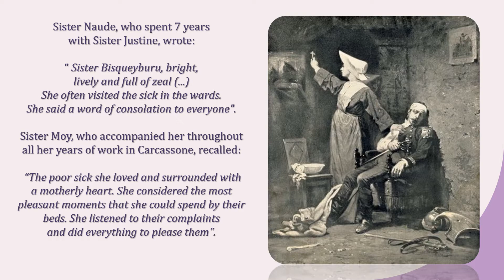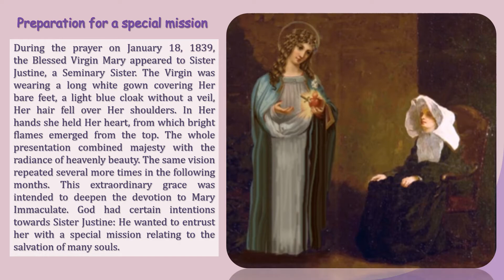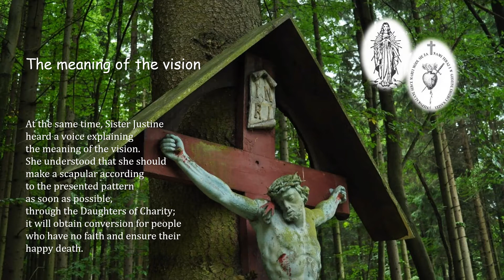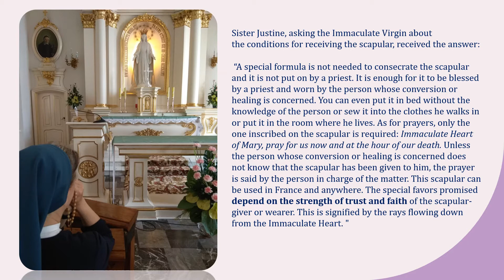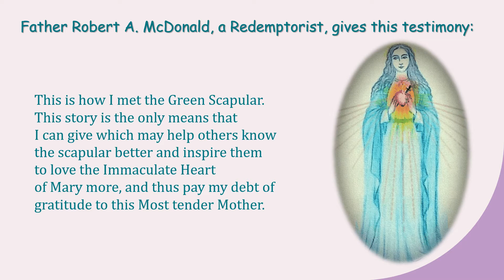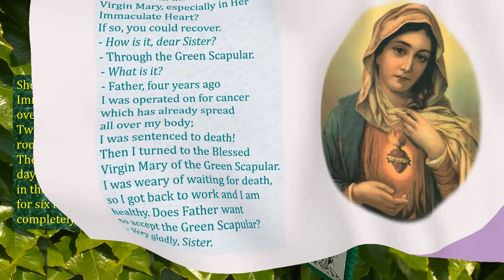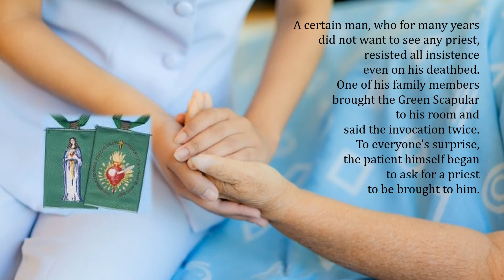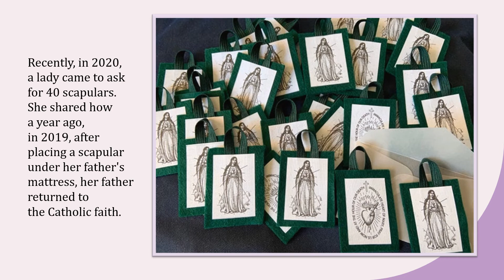PC July 2021 The Green Scapular [EN]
In my opinion, despite wars and various horrors that threaten us, we live in the happiest age, because it is the age of the Blessed Virgin Mary. Never before she lived so closely with us. For this we have countless signs that prove that she left the heights of heavenly Galilee to give us a new Bethlehem, regenerating Christ in poor human hearts. Has she not graced Portugal, Italy, Germany, Poland and France in a special way with her sweet presence? Everywhere witnesses arise to assure her presence with truly miraculous evidence. Truly, the Holy Mother lives among us.

However, there is a shadow in this picture ... the shadow of the beast. The serpent is circling to sow destruction everywhere. Possibly its presence has never been felt as today. After all, it knows better than anyone that perhaps soon the time will be fulfilled, and then its power will be constrained. It had never forgotten the words spoken against it in the earthly paradise: "I am making enmity between you and the woman, her offspring will crush your head." (see Genesis 3:15)